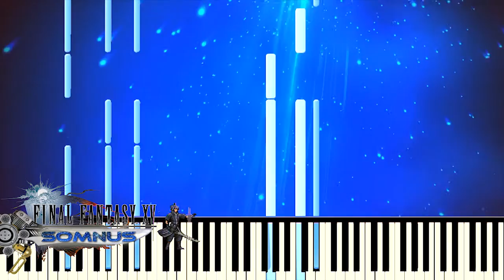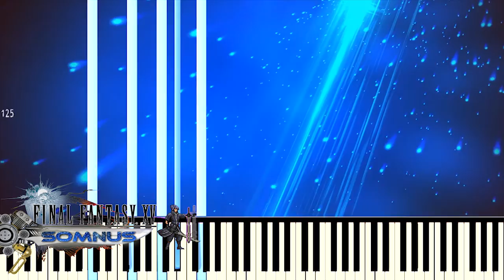[Synthesia] Final Fantasy XV - Somnus "Piano" (1080p 60 FPS)